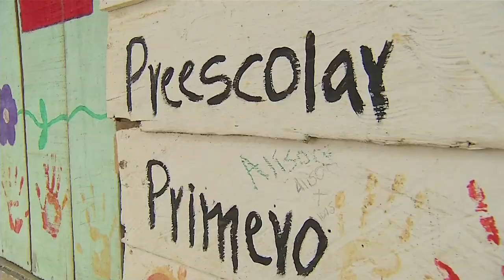Comunaevidente [Mi Barrio Cuenta] Telemedellín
Así Producimos, Cap 57. Barrio Nuevo Jerusalén